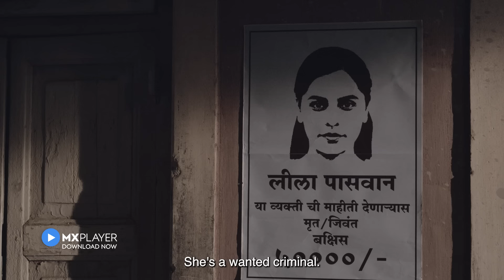Ek Thi Begum 2 | Official Trailer | Anuja Sathe | MX Original Series | MX Player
Lekar junoon aur jazba x 2, laut rahi hai Begum as Leela Paswan in season 2!

Watch the story of this Badass Begum in EkThiBegum2, releasing on 30 September.

Directed by Sachin Darekar & Vishal Modhave

Key Cast: Anuja Sathe, Chinmay Deepak Mandlekar, Vijay Nikam, Resham Shrivardhankar, Rajendra Shisatkar, Nazar Khan, Ajay Gehi, Ankit Mohan, Hitesh Bhojraj, Sauraseni Maitra, Lokesh Gupte, Shahab Ali, Mir Sarwar, Purnanada Wandekar and Rohan Gujar

About Ek Thi Begum 2:
Adhering to her vow to overturn Maqsood’s illegal empire and avenge her husband Zaheer’s death, this season sees Ashraf under the alias of Leela Paswan. She fearlessly dominates a man’s world and has everyone in power looking for her - the underworld, cops, and politicians.

Will Ashraf be able to achieve her desire for vengeance at the pinnacle of bloodshed and brutality? Get ready to follow her journey to find out.